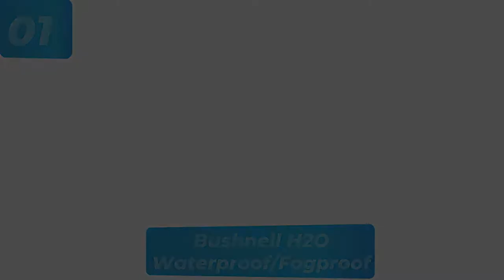Best Binoculars of 2023 - For Long Distance Viewing | Birding & Wildlife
Looking through binoculars is a great way to get a close-up view of things. The binoculars will let you see more details than you would be able to see with your unaided eyes. This is great for spotting animals or people in far away places, or for seeing things that are difficult to see with your naked eye.

There are a few things to keep in mind when using binoculars. First, make sure that the binoculars are properly adjusted. You want them to be positioned so that the lenses are in the same spot in your eyes. Secondly, be sure to keep a steady hand when using the binoculars. Don't try to move them around too much or you'll end up getting blurry images. Finally, be aware of your surroundings. If you're out in the wilderness, be sure to keep an eye out for bears and other wildlife.

Binoculars are a great way to get a closer look at the world around you. With proper adjustment and caution, binoculars can be a fun and informative tool.

Finding the best binoculars can be a daunting task. There are so many different models and types on the market that it can be hard to decide which ones are the best for your needs.

Fortunately, there are a few things you can do to help make the decision easier. First, you need to decide what you want the binoculars for. Are you looking for something to use for hunting or bird watching? Once you have a better idea of what you're looking for, you can start to look for specific features.

Some of the most important features to consider when choosing binoculars are magnification and field of view. Magnification is the ability of a binocular to make objects appear larger. The higher the magnification, the more detail the binocular can see. Field of view is the width of the viewable area. It's important to choose a binocular with a wide field of view to allow you to see as much of the scene as possible.

Another thing to consider when choosing binoculars is the price. Some of the best models are more expensive than others, but they often offer better quality. It's important to find a binocular that offers the features you need and is affordable enough for you to afford.

Overall, there are a few things to consider when choosing the best binoculars for your needs. Try to find models that have features you need and that are affordable. And don't forget to consider magnification and field of view.

1. There are many benefits to using binoculars, including:

-improving your field of view
-assisting in navigation
-enhancing your hunting or fishing experience
-increasing productivity
-improving your observation skills

2. Improving your field of view can be especially important when hunting or fishing, as it can allow you to see more details surrounding your target or fish. Additionally, binoculars can be used to help you navigate around your surroundings, whether you're hiking or traveling.

3. Another benefit of binoculars is that they can help you increase your productivity. By viewing items from different angles, you can gain a better understanding of what you're working on and make better decisions. Additionally, binoculars can be used for observation, which can help you learn more about the world around you.

4. Finally, binoculars can also be helpful for improving your observation skills. By using binoculars, you can improve your ability to see details and identify objects. Additionally, binoculars can be helpful for learning about different cultures and landscapes.

So, whether you're looking for an improvement to your field of view, enhanced navigation abilities, or a way to learn more about the world around you, binoculars can be of great help.

Some of the footage used in this video is not original content produced by Mini aster. Portions of stock footage of products was gathered from multiple sources including, manufactures, fellow creators and various other sources.